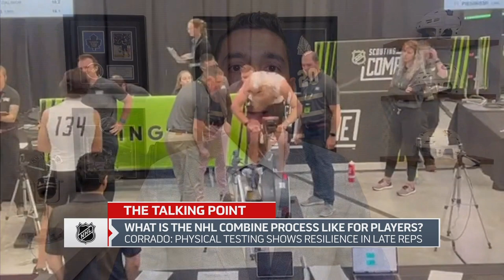What is the NHL combine process like for players? | The Talking Point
With the NHL combine now behind us, TSN Hockey analyst Frankie Corrado explains what the process is like for draft hopefuls, including how the physical testing shows the players' resilience, what the in person meetings mean to teams and more.